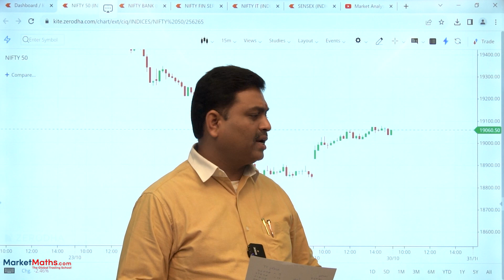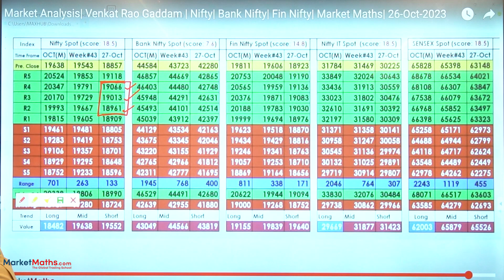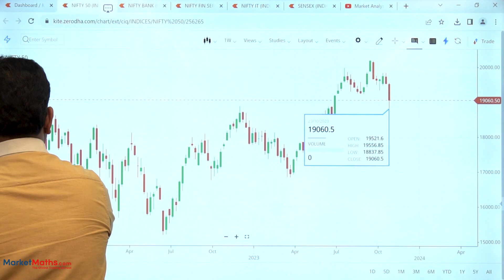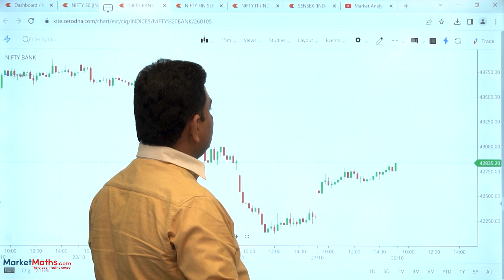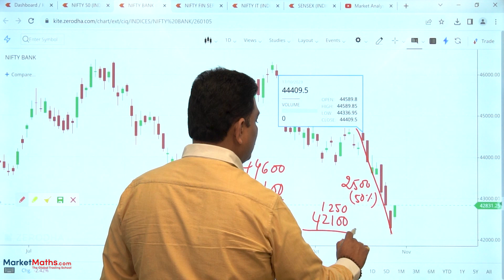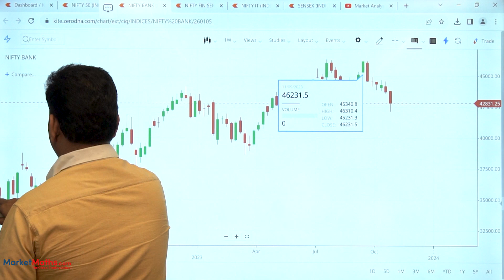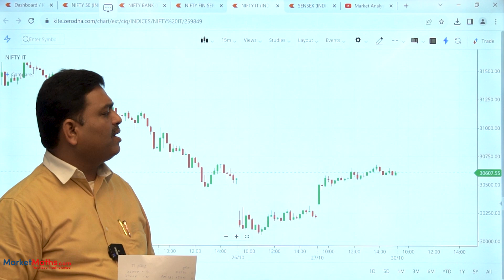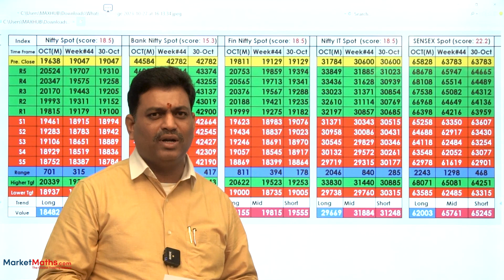Market Analysis| Venkat Rao Gaddam | Nifty| Bank Nifty| Fin Nifty| Market Maths| 27-Oct-2023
MarketMaths.com